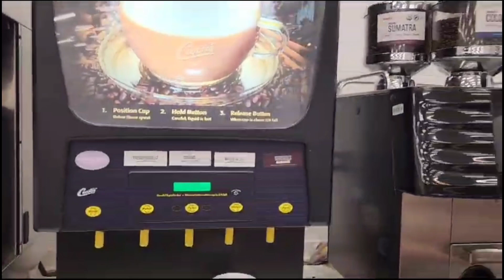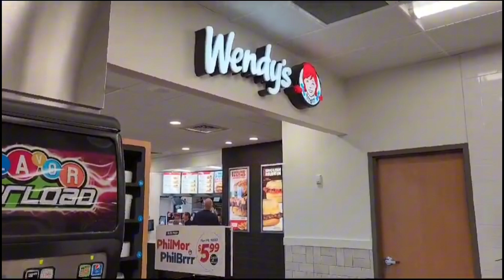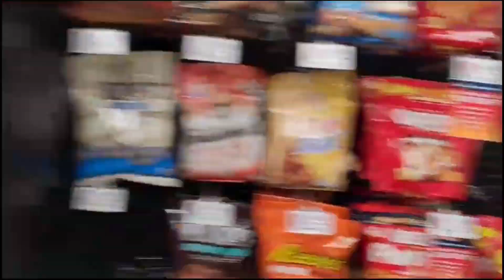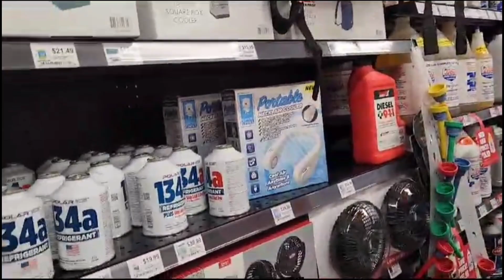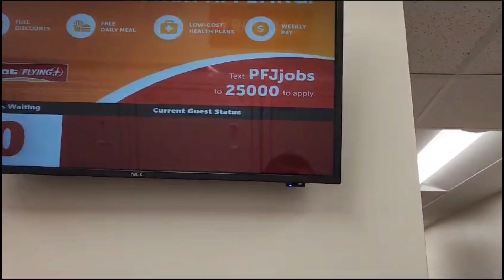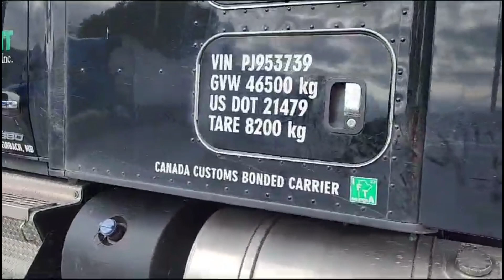TAKE SHOWER MUNA PARA KONDISYON....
Pagkatapos ng pahinga, take shower muna tayo bago bumyahe then share ko na rin ung loob ng flying j trucstop. Thanks for always watching D'NELSON VLOG...